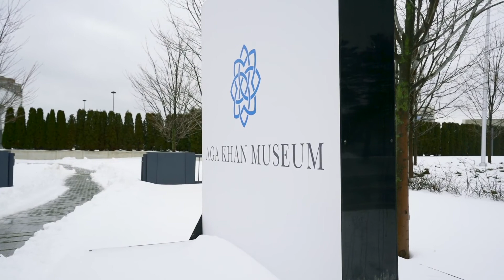Introducing 3502 - 5 Concorde Place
Panoramic Views Of Toronto’s Iconic City Skyline Are Complemented By A Spacious 1050+Sqft Layout

For more info and schedule your private showing with Kylie Walters of the Olea Real Estate Group:

We've become one of the top Real Estate Teams in Toronto by putting people and community first.